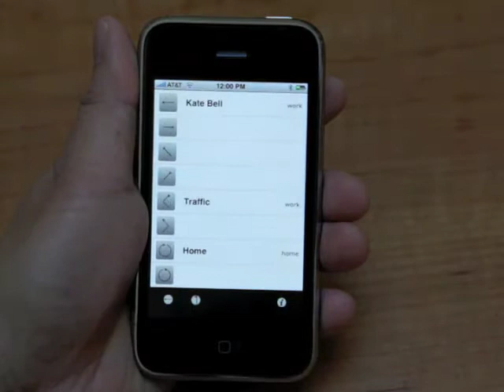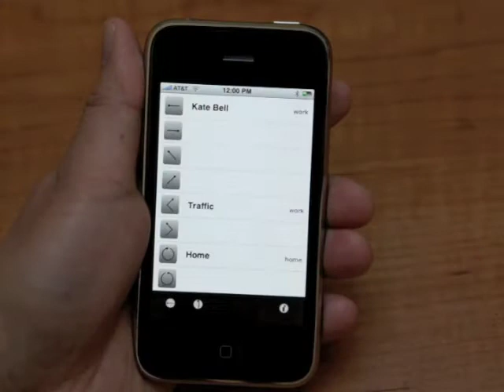GDial - iPhone speed dial with gestures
GDial is an innovative and elegant way of making calls on iPhone.  Using gestures from finger moving across the touch screen,  speed dial with GDial  is accurate, easy, fast and fun.  It is a great alternative to voice dial, picture dial on iPhone.